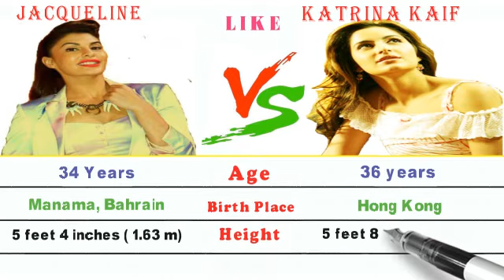Jacqueline Fernandez Vs Katrina Kaif Biography Comparison | Aktar Entertainment.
Katrina Kaif vs Jacqueline Fernandez Biography Comparison. Bollywood actor
Katrina Kaif vs Jacqueline Fernandez Bio/Wiki, Real Name, Nick Name, Profession.
Jacqueline Fernandez Vs Katrina Kaif Physical Stats & more, Height, Weight, Body Measurements.
Jacqueline Fernandez Vs Katrina Kaif Peesonal life, Date of Barth, Age, Barth Place, Net Worth, jacqueline fernandez birthday
Katrina Kaif Real Name, Jacqueline Fernandez Real Name,
Jacqueline Fernandez Biography, Katrina Kaif Biography
Katrina Kaif and Jacqueline Fernandez Full Name,Nich Name,Profession,Date of Birth,Age,Birth Place,Years Active,Height
Weight,Debut Film,Total Movie,Flop,Average,Hit,Super Hit,Blockbuster,Awards
Upcoming Film,Spouse,Net Worth ,Twitter Followers,Instagram,Facebook,